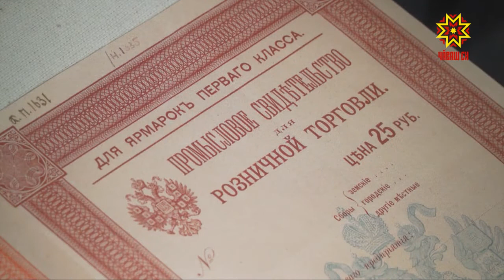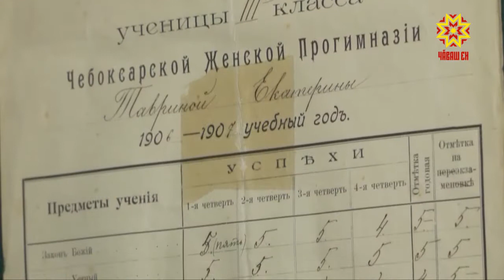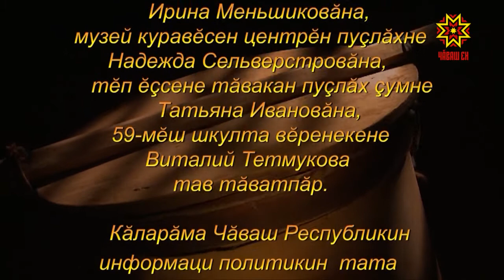Ылтăн çÿпçерен. Выпуск 17.06.2018